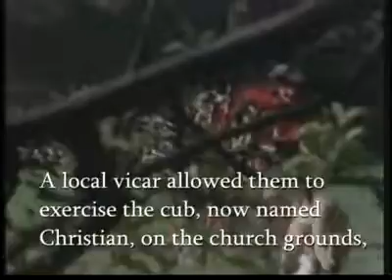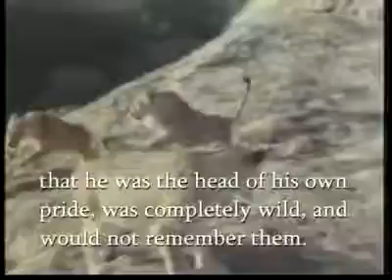Friendship btwn human and animal